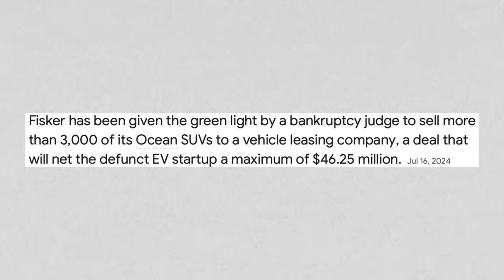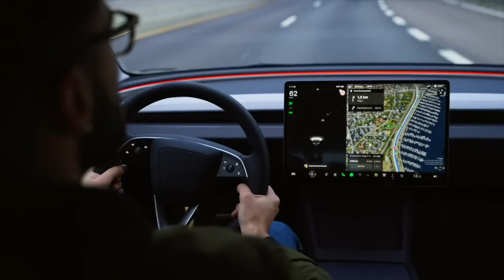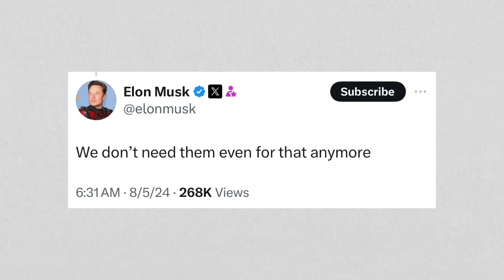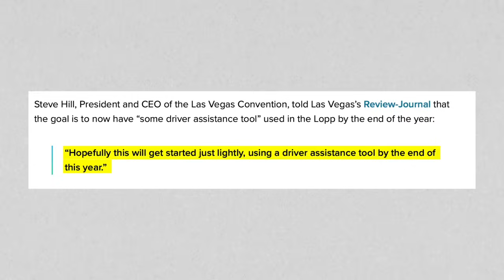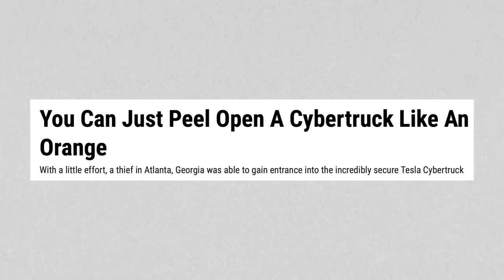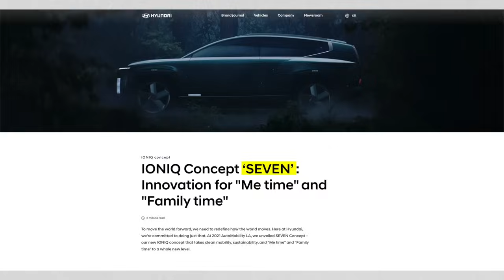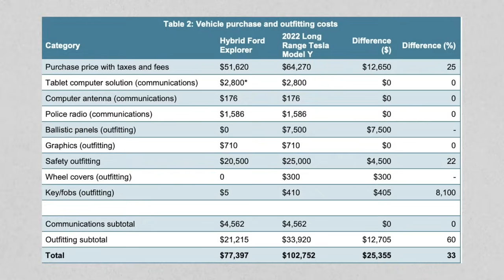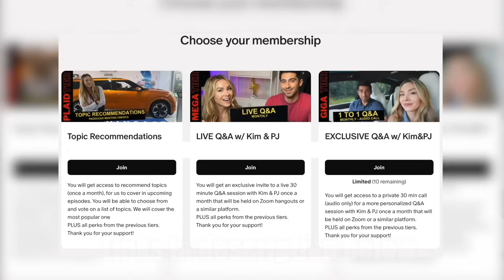Tesla Finally Gives Owners the Update They’ve Been Asking For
Recommendations
Find the best Solar installers and get quotes for free!

Chapters
0:00 - Intro
0:21 - Fisker still has a pulse, sort of
2:49 - Huge Summer Update to Tesla adds numerous features
6:26 - Sirius XM Coming to all Teslas
8:44 -Model X mule spotted with LiDAR ahead of Robotaxi unveil
10:44 - Las Vegas Tesla loop hitting a speedbump?
12:55 - Attempted kidnapping at Supercharger
15:12 - Cybertruck window peels like an orange?
17:05 -  Tesla's referral program, but its a bit different
18:29 - Hyundai changes Ioniq 7 name to Ioniq 9 to avoid confusion?
20:25 - Tesla gets its first negative review from police department
22:03- Rivian finally releases this much anticipated accessory
24:35- Cadillac its all EV or nothing

Baby Car Seat Cover